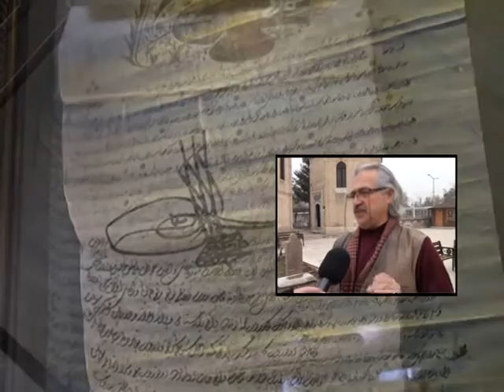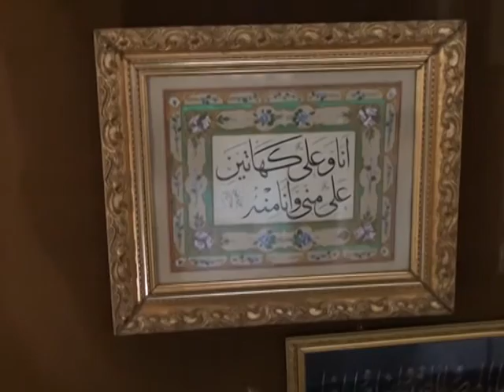Bereketli Olsun TV Programı Konya'da 1 Part-2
Bir Rec Medya Yapımıdır.
Yapımcı-Sunucu : Recep CİNGÖZ
Yönetmen : Teoman BAYTÖRE
Yapım Asistanı : Bünyamin Eren CİNGÖZ